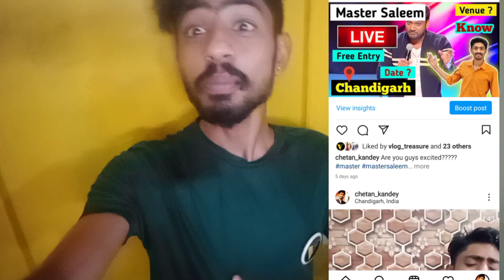Bhole di barat by master saleem full song | Ganesh Vandana by Master saleem |master saleem live show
Hello Friends, Welcome To Vlog Tonic

Friends this video is about the live show of Master Saleem in chandigarh. I hoped you enjoyed this video.